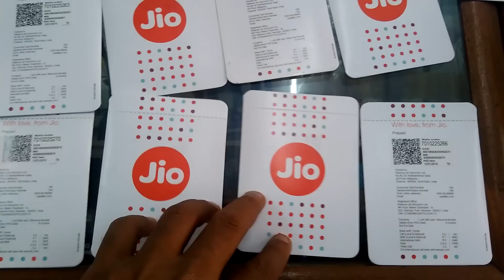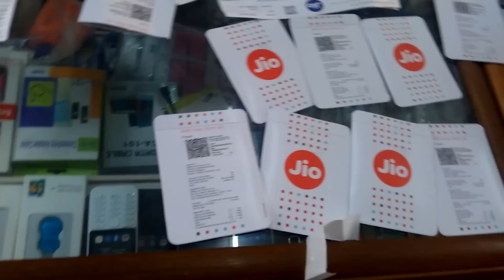Reliance Jio 4G Sim CAF Activation ScanBox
Jio, also known as Reliance Jio and officially as Reliance Jio Infocomm Limited (RJIL), is an upcoming provider of mobile telephony, broadband services, and digital services in India. Formerly known as Infotel Broadband Services Limited, Jio will provide 4G services on a pan-India level using LTE technology. The telecom leg of Reliance Industries Limited, it was incorporated in 2007 and is based in Mumbai, India.

The services were beta launched to Jio's partners and employees on December 27, 2015 on the eve of 83rd birth anniversary of late Dhirubhai Ambani, founder of Reliance Industries. It will commercially launch its services in March 2016.
In June 2010, Reliance Industries (RIL) bought a 95% stake in Infotel Broadband Services Limited (IBSL) for Rs 4,800 crore. Although unlisted, IBBL was the only firm to win broadband spectrum in all 22 zones in India in the 4G auction that took place earlier that year. Later continuing as RIL's telecom subsidiary, Infotel Broadband Services Limited was renamed as Reliance Jio Infocomm Limited (RJIL) in January 2013.

In June 2015, Jio announced that it will start its operations all over the country by the end of 2015.However, four months later in October 2015, the company's spokesmen sent out a press release stating that the launch was postponed to the first quarter of the financial year 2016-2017.

Later in July, a PIL filed in the Supreme Court by an NGO called the Centre for Public Interest Litigation, through Prashant Bhushan, challenged the grant of pan-India licence to Jio by the Government of India. The PIL also alleged that Jio was allowed to provide voice telephony along with its 4G data service, by paying an additional fees of just ?165.8 crore (US$25 million) which was arbitrary and unreasonable, and contributed to a loss of ?2284.2 crore (US$340 million) to the exchequer.

The Indian Department of Telecom (DoT), however, refuted all of CAG's claims. In its statement, DoT explained that the rules for 3G and BWA spectrum didn't restrict BWA winners from providing voice telephony. As a result, the PIL was revoked, and the accusations were dismissed.
The 4G services were launched internally to Jio's partners, its staff and their families on December 27, 2015. Bollywood actor Shah Rukh Khan, who is also the brand ambassador of Jio, kickstarted the launch event which took place in Reliance Corporate Park in Navi Mumbai, along with celebrities like musician A R Rahman, actors Ranbir Kapoor and Javed Jaffrey, and filmmaker Rajkumar Hirani. The closed event was witnessed by more than 35000 RIL employees some of whom were virtually connected from around 1000 locations including Dallas in the US.

The company will commercially launch its services in March 2016
The company will launch its 4G broadband services throughout India in the first quarter of 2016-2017 financial year. It was slated to release in December 2015 after some reports said that the company was waiting to receive final permits from the government. Mukesh Ambani, owner of Reliance Industries Limited (RIL) whose Reliance Jio is the telecom subsidiary, had unveiled details of Jio's fourth-generation (4G) services on 12 June 2015 at RIL's 41st annual general meeting. It will offer data and voice services with peripheral services like instant messaging, live TV, movies on demand, news, streaming music, and a digital payments platform.

The company has a network of more than 250,000 km of fiber optic cables in the country, over which it will be partnering with local cable operators to get broader connectivity for its broadband services. With its multi-service operator (MSO) licence, Jio will also serve as a TV channel distributor and will offer television-on-demand on its network.
Jio owns spectrum in 800 MHz and 1,800 MHz bands in 10 and 6 circles, respectively, of the total 22 circles in the country, and also owns pan-India licensed 2,300 MHz spectrum. The spectrum is valid till 2035.Ahead of its digital services launch, Mukesh Ambani-led Reliance Jio entered into a spectrum sharing deal with younger brother Anil Ambani-backed Reliance Communications. The sharing deal is for 800 MHz band across seven circles other than the 10 circles for which Jio already owns.
Jio has tied up with domestic handset maker Intex to supply 4G handsets enabled with voice over LTE (VoLTE) feature. Through this, it plans to offer 4G voice calling besides rolling out high-speed Internet services using a fiber network, in addition to the 4G wireless network
Prior to its pan-India launch of 4G data and telephony services, Jio has started providing free Wi-Fi hotspot services in cities throughout India including Ahmedabad and Surat in Gujarat, Indore in Madhya Pradesh, select locations of Mumbai in Maharashtra, Kolkata in West Bengal, Lucknow in Uttar Pradesh, Bhubaneswar in Odisha,Mussoorie in Uttarakhand, and Collectorate's Office in Meerut among others.